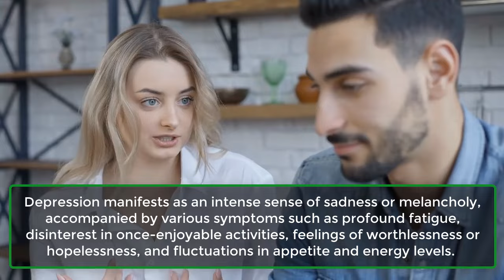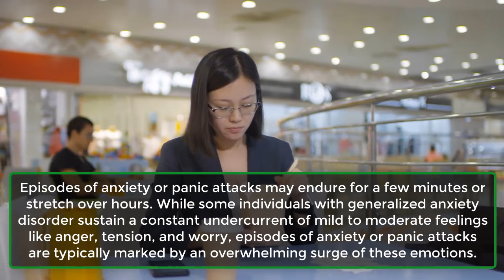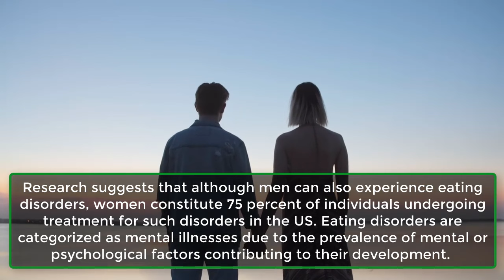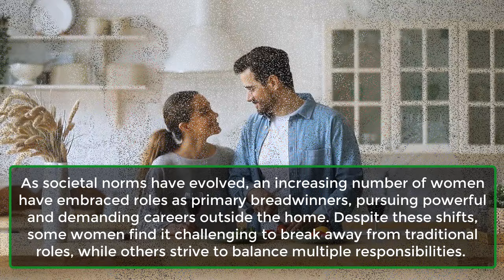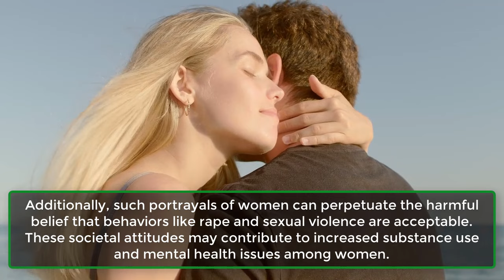Most Common Mental Illnesses among Women | Most Common Mental Illnesses Methods... | Awesome Facts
Depression and Depressive Illnesses.
Panic Disorders.
Eating Disorders.
Other Factors that Contribute to Mental Illnesses in Women.
Beyond gender and biology, there are additional factors that can elevate the probability of a woman developing a mental illness.
From a historical and cultural perspective, women have traditionally held subordinate roles. Throughout history, women were primarily assigned the responsibilities of managing households and caring for aging relatives and young children.
As societal norms have evolved, an increasing number of women have embraced roles as primary breadwinners, pursuing powerful and demanding careers outside the home. Despite these shifts, some women find it challenging to break away from traditional roles, while others strive to balance multiple responsibilities.
Juggling the demands of heading a household, being the primary caregiver, and maintaining a demanding career can result in stress that may lead women to experience panic attacks and depression.
Furthermore, across history, our culture has played a significant role in sexualizing and objectifying women through the media. The media often serves as a reflection of societal perceptions of women.
The pervasive notion that women are primarily viewed as sexual objects, expected to conform to the physical and behavioral standards portrayed in the media, can contribute to the emergence of low self-esteem and negative self-image among females. This, in turn, may lead to the development of eating disorders, depression, and anxiety.
Additionally, such portrayals of women can perpetuate the harmful belief that behaviors like rape and sexual violence are acceptable. These societal attitudes may contribute to increased substance use and mental health issues among women.